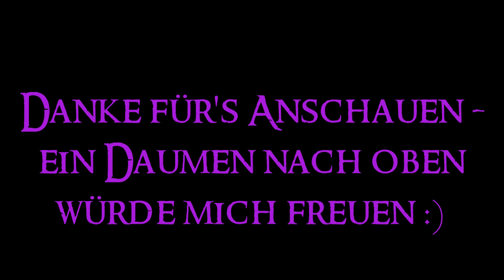Unicycle Downhill im Laubwald mit meinem 29" Qu-Ax Einrad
Das Unpraktische an einer dicken Laub-Schicht ist der unsichtbare Untergrund aus Stöcken, Wurzeln, Steinen, Mulden... noch dazu habe ich keinen Bremse am Einrad wie andere Einrad-Downhill-Fahrer - aber Spaß macht es auf jeden Fall :)